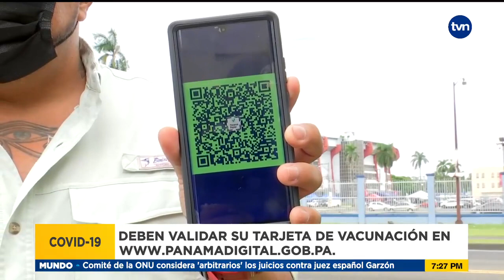¿Cómo acompañarán los fanáticos a la selección de Panamá? | TVN Noticias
El próximo 2 de septiembre la selección de Panamá enfrentará a la de Costa Rica en el primer partido de la octagonal rumbo al mundial de fútbol en Catar, Emilio Batista nos dice cómo los fanáticos acompañarán a nuestra oncena en medio de la pandemia.